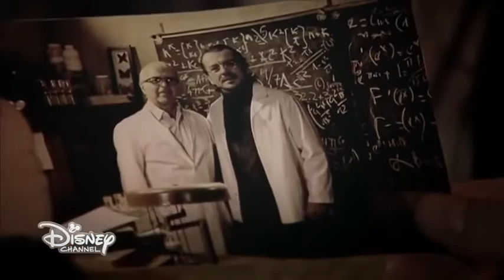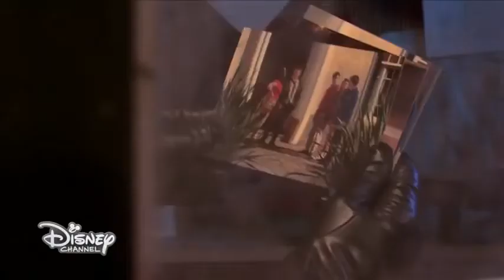Cata e i misteri della sfera - Catalina, il papà e i gemelli (Dietro le quinte)